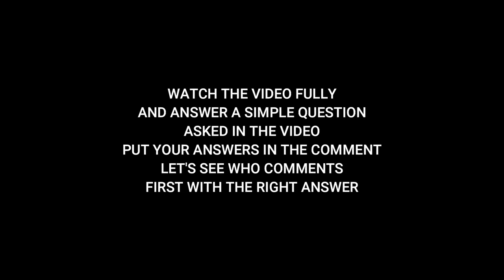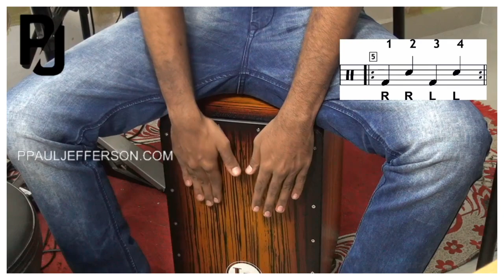How to Play Cajon ? | Tamil Lesson | Bass Slap Tone Exercises | Beginner Cajon Lesson | Day 3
For Drums,  Rhythm pad, Cajon classes contact @ 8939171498